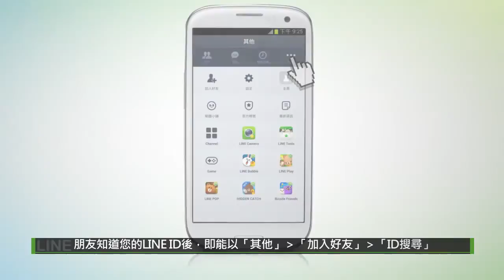LINE 功能介紹- 用LINE ID加入好友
輸入LINE ID來加入好友吧